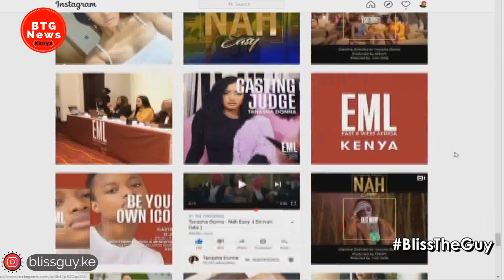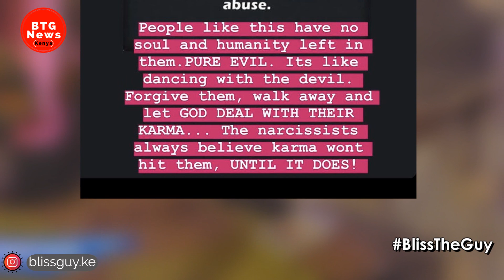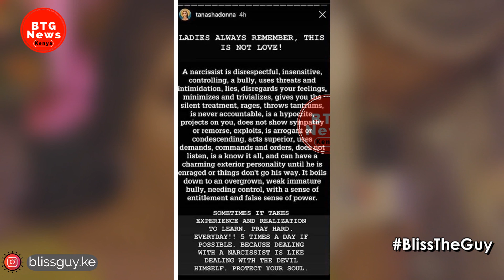WHY TANASHA DONNA WAS BA.DLY DUM.PED BY DIAMOND PLATNUMZ |BTG News